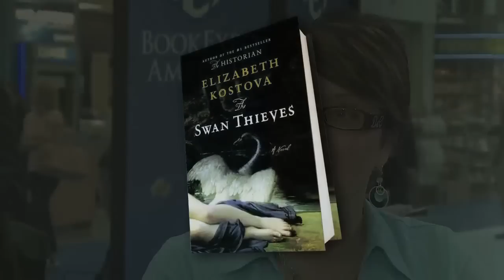Elizabeth Kostova talks about The Swan Thieves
Kostova's masterful new novel travels from American cities to the coast of Normandy, from the late 19th century to the late 20th, from young love to last love to create a story of obsession, history's losses, and the power of art to preserve human hope.

is the place to find more interviews like this one.